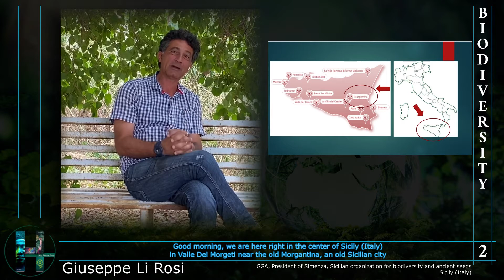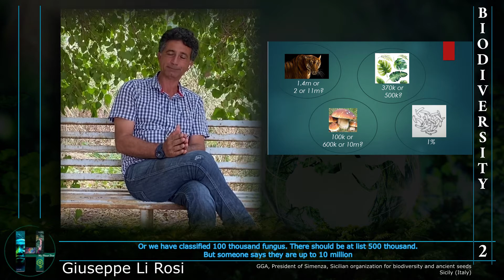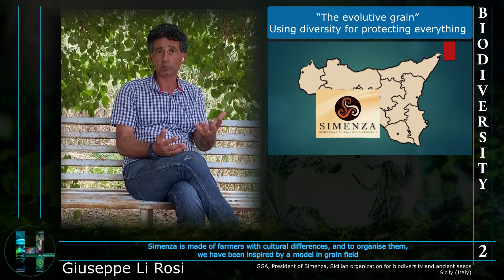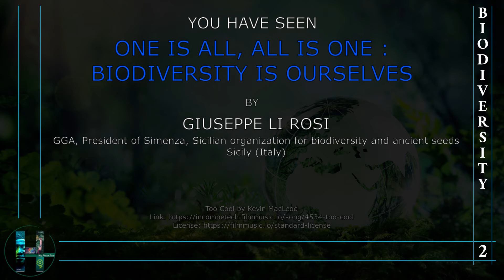Giuseppe Li Rosi_One_is_all_and_all_is_one-MyPlanetFirst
In this video from the documentary film MyPlanetFirst, Giuseppe Li Rosi (Chair of Simenza, an organization located in Sicily-Italy, fighting for preserving Biodiversity) explain us the incredible richness that there is behind Nature, and why humans should learn from it and preserve it. For Li Rosi Biodiversity is a gift and we should accept and take care of it. The video is amazing!